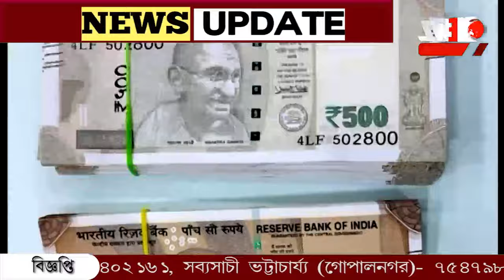থরে থরে সাজানো ৫০০ টাকার জাল নোট!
থরে থরে সাজানো ৫০০ টাকার জাল নোট! খবর পেয়ে প্রচুর জাল নোট সহ এক যুবক কে গ্রেফতার করলো পুলিশ। ঘটনায় চাঞ্চল্য।